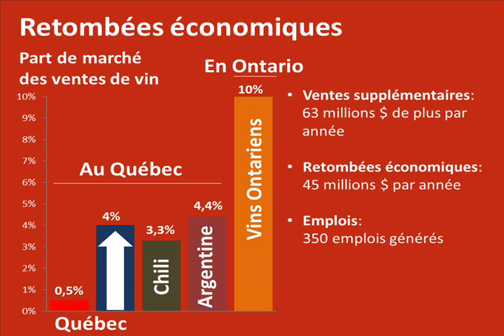La problématique des vins québécois à la SAQ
La problématique des vins québécois à la SAQ. Pourquoi sont-ils sous-représentés à la SAQ? Que peut-on faire? Mes explications.